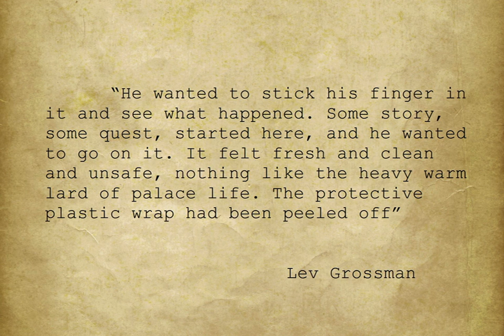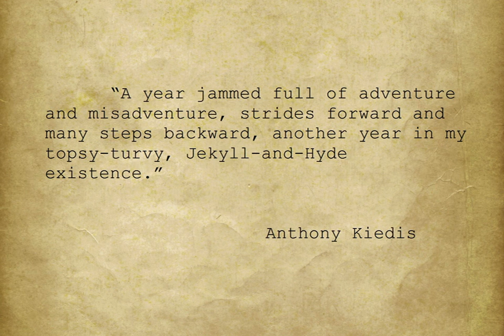Lev Grossman Irene Gut Opdyke